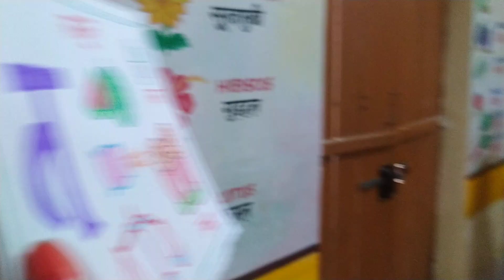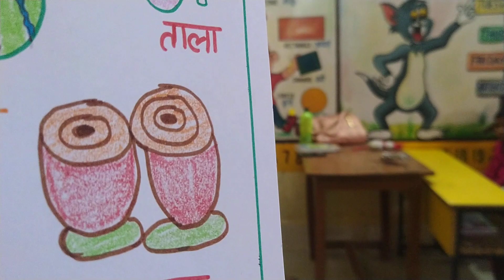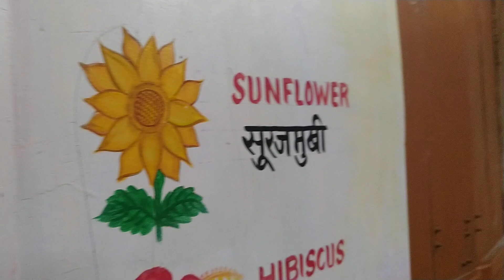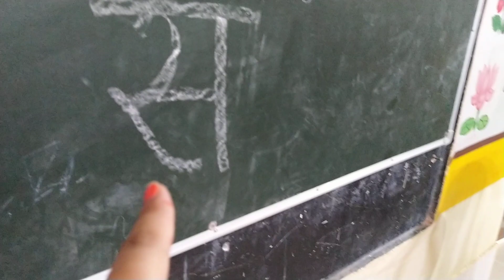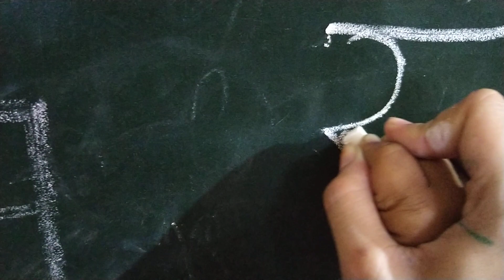varn taa aur saa